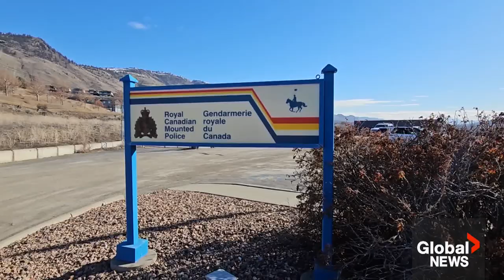RCMP investigation underway after 17 wild horses shot and killed in BC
RCMP is investigating after 17 wild horses were shot and killed in the B.C. Interior.

According to police, Tk'emlups Rural RCMP had received a report of several horses killed on Crown land around an hour west of Kamloops. Police added it's acknowledged that these horses are of cultural significance to the local Skeetchestn Band.

As Julie Nolin reports, wild horse advocates in B.C. are reeling after the shooting, with some calling it a heinous act and many asking questions why it happened.